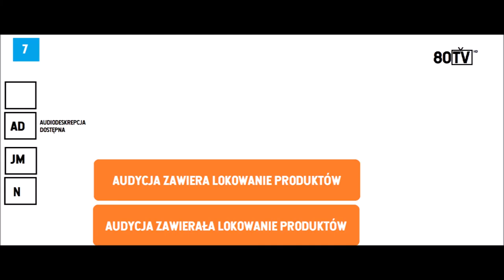#2 Nowe identy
Film tematyczny
ze współpracą z 80TV VOD